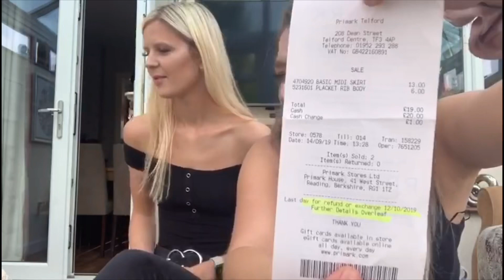BESTFRIEND BUYS MY OUTFIT| PRIMARK | HAUL| VLOG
Hi! We did the best friend buys my outfit challenge all the outfits were from Primark!

Leah’s outfit:
Body suit - £6
Skirt- £13
=£19

Hollie’s Outfit
Top: £2.50
Skirt: £8
Earrings : £2
Headband : £2
Hair clips: £2
Tights : £3.50
= £20

Songs we were listening too:

Aitch- Taste
Ed sheeran(Feat Khalid) - Beautiful People
Hoedown Throwdown - Miley Cyrus

Hollie instagram: @holliejgodwinxx
Leah’s instagram: @leahgroucott

Hollie&Leah X